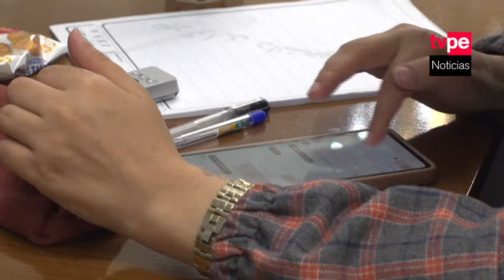Israel bombardea Gaza mientras el mundo espera su respuesta al ataque de IrAN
⚠ Israel continuó sus operaciones contra Hamás en la Franja de Gaza con decenas de bombardeos, al tiempo que la comunidad internacional espera su respuesta al ataque sin precedentes de Irán.